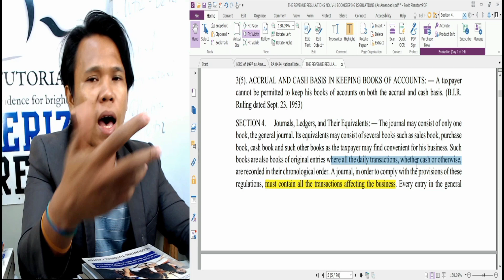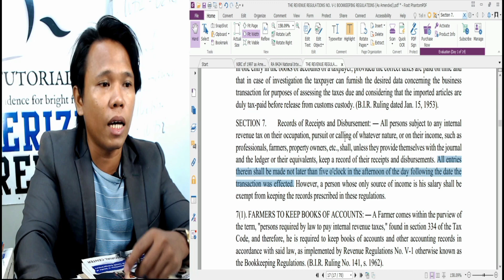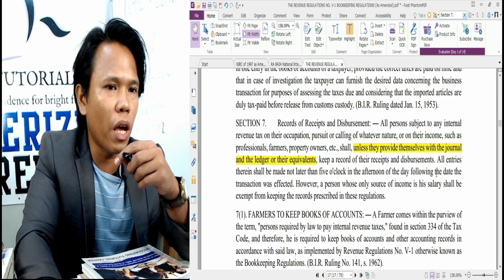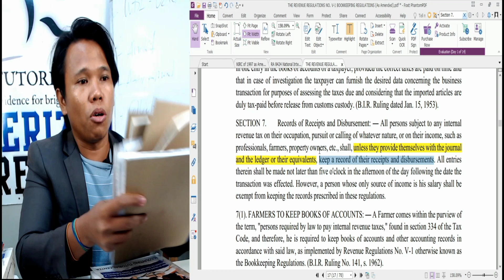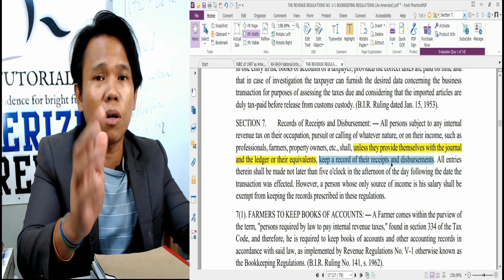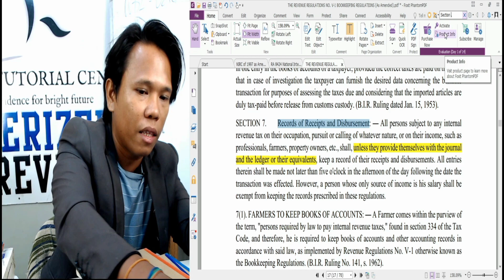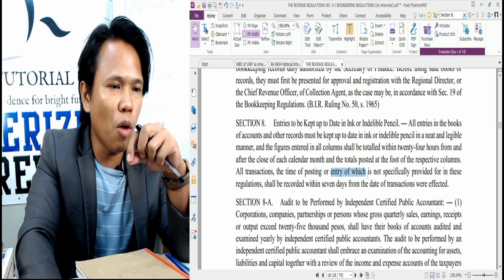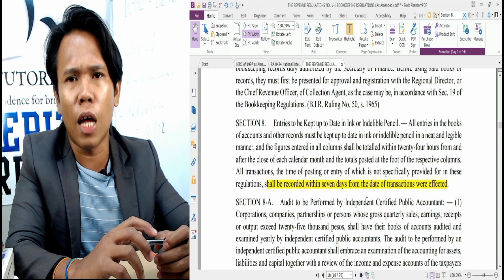Deadline of BIR Bookkeeping I Is it really daily? 😊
Happy Day! 😊

Please watch our FREE ATC Video to learn more po. Thanks! 😊

Gold RWB Members - Php P499/month
Diamond RWB Members - Php P1,499/month

-Epictetus

- Wayne Dyer

- The Secret

- Akin Olokun

-Chinese Proverb

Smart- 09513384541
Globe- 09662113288